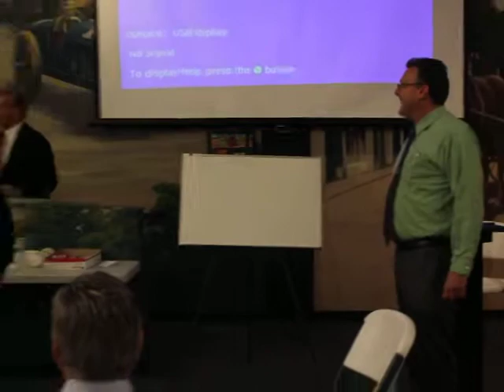The Art Of Sales With Ronald Ragan Jr